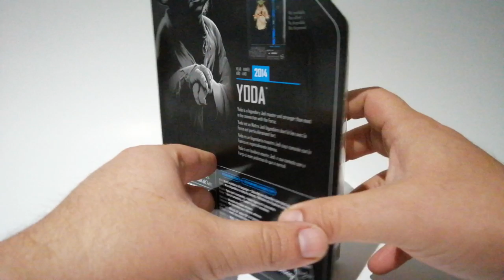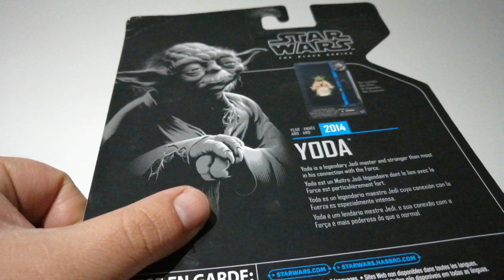Yoda Archive | Black Series STAR WARS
Unboxing de un repollo sabroso

MTFBWY

Visita Big Bad Toy Store para adquirir la Serie Archive